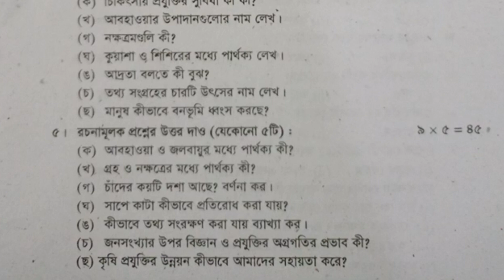বার্ষিক পরীক্ষা ২০২৩ বিজ্ঞান প্রশ্ন | Annual Exam 2023 Science Question